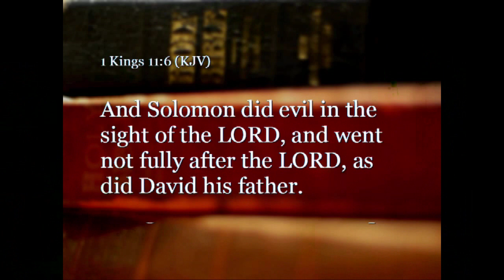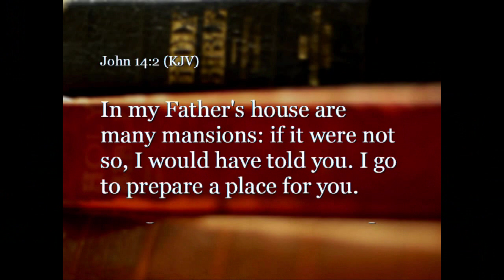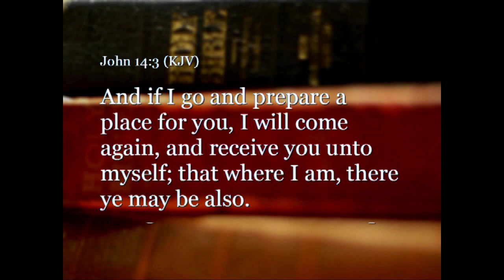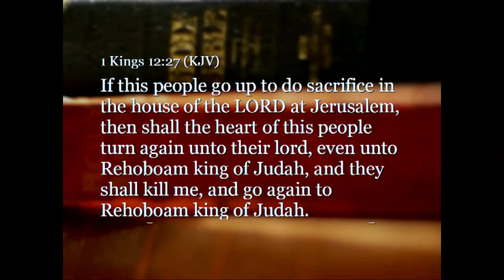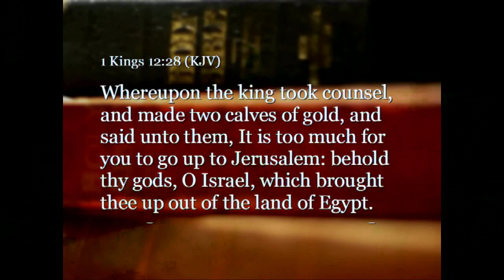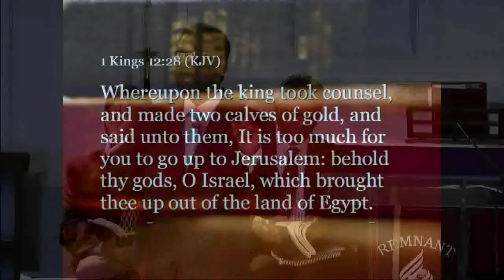"The First King of the Northern Kingdom"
Sermon by Pastor Sujjan John
Worship Service: April 9, 2011